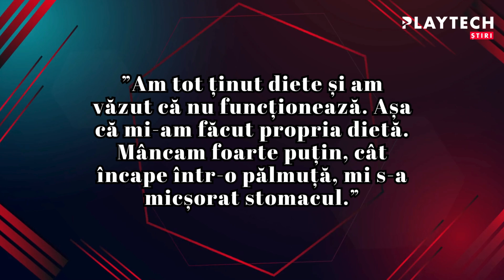Emilia Ghinescu, superbă într-o rochie decoltată. Și-a etalat trupul sculptat la sală